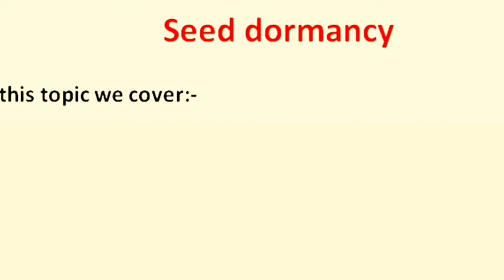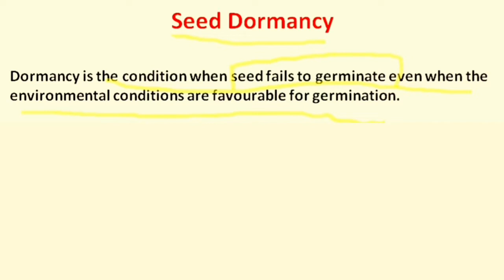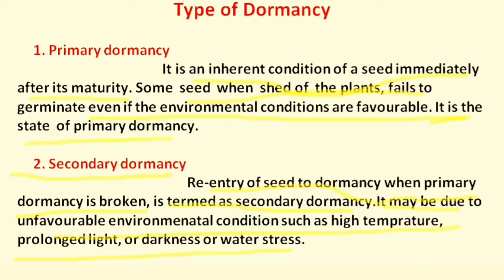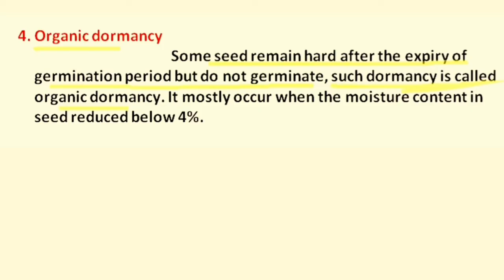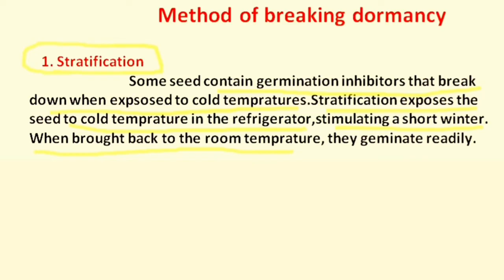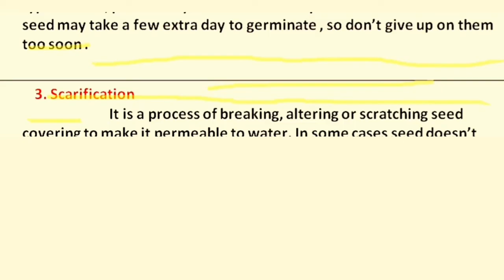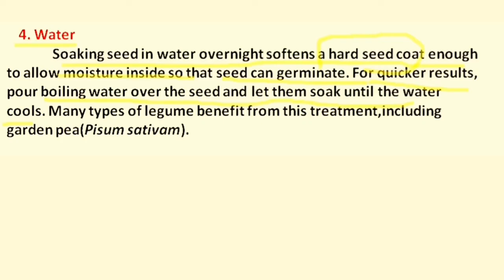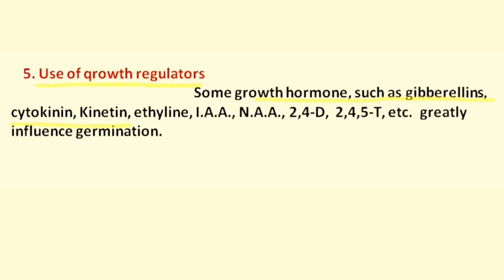Bsc 3rd year 5th Semester/Seed Dormancy in Hindi/Types of Seed Dormancy//Method of Breaking Dormancy